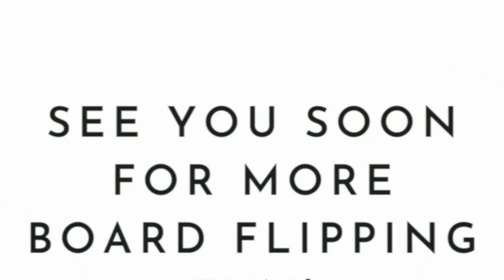Penny's Reptile Roundup Episode 8 Ring Necked Snake 2.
We found some more Gopher snakes, a lizard, our first Arboreal Salamander, and a juvenile Ring necked snake our second.